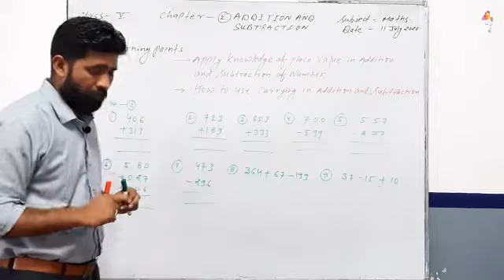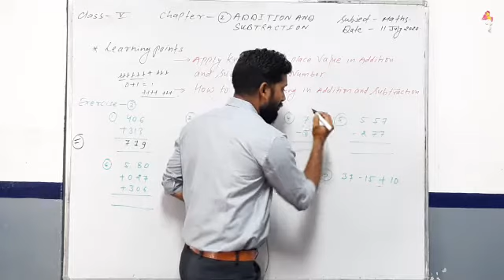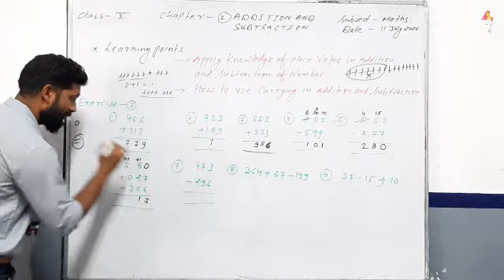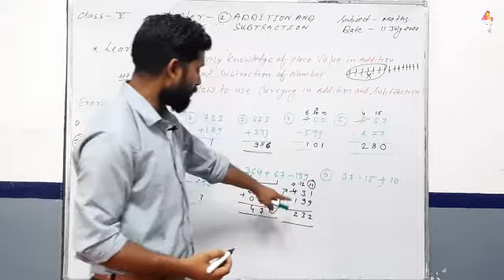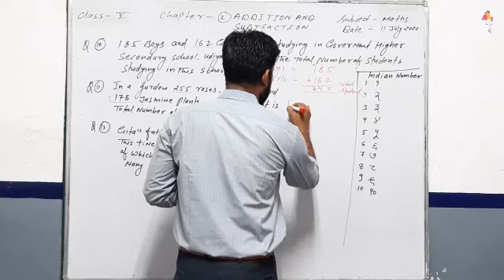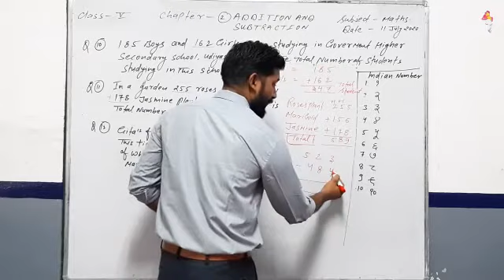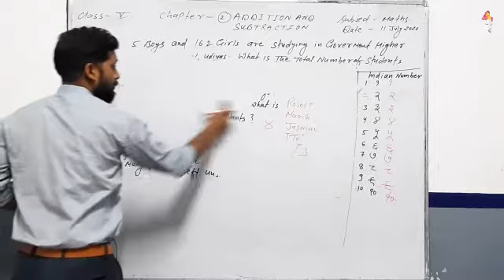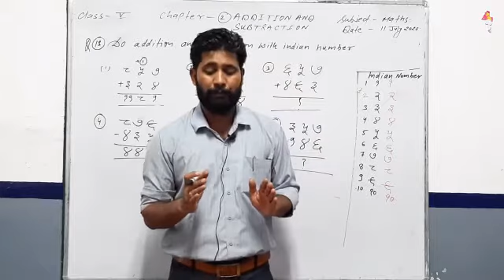CLASS 5 MATHS CH 2 ADDITION AND SUBTRACTION PART 01